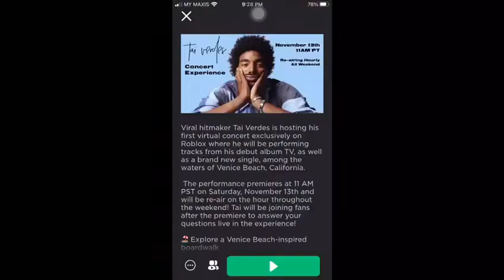[EVENT] How to get the TIEDYE VISOR, SUNSHINE BACKPACK, & SHADY GLASSES in TAI VERDES CONCERT Roblox